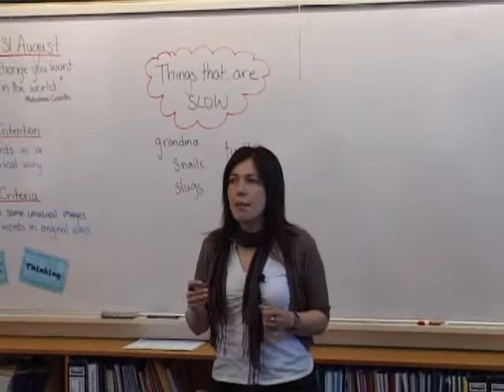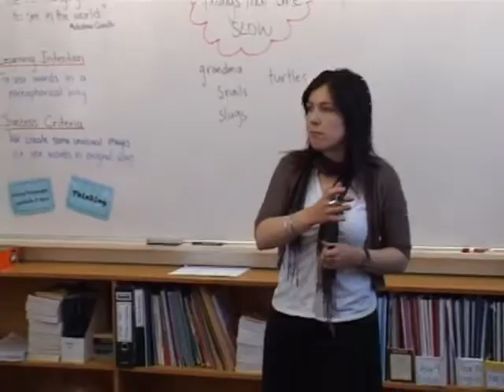Effective Practices in Teaching Writing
Excerpt #1